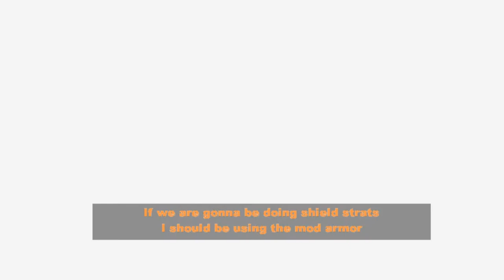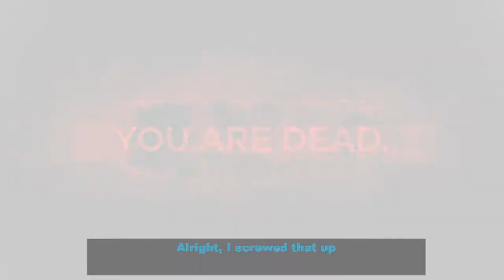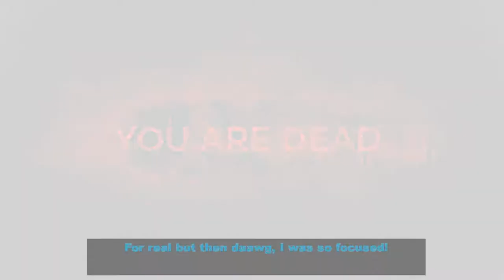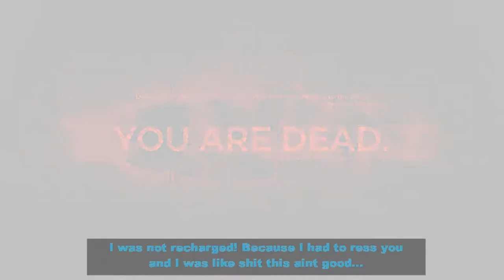Remnant From The Ashes - How To Cheese: Barbed Terror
The Barbed Terror boss fight was a struggle but we came up with a strategy, the difference was amazing.